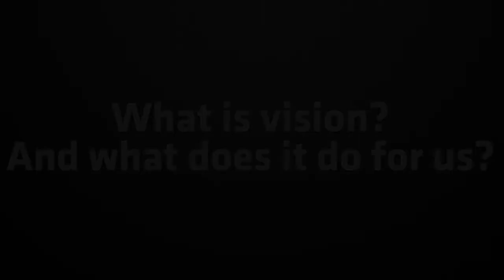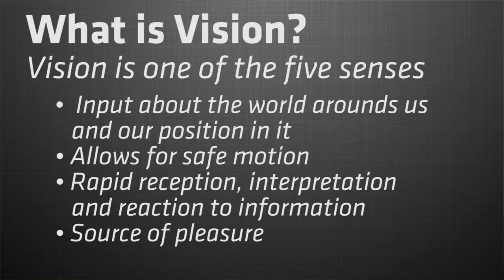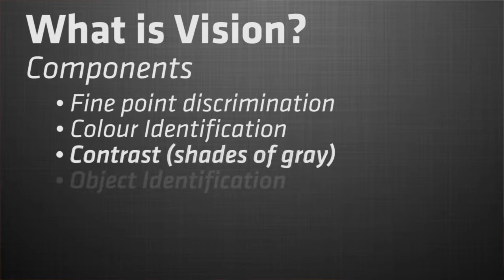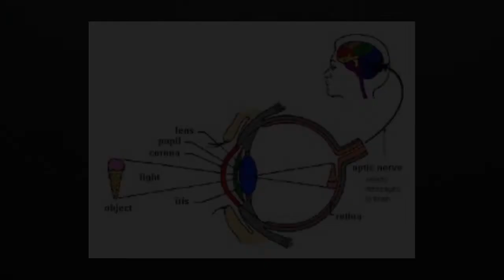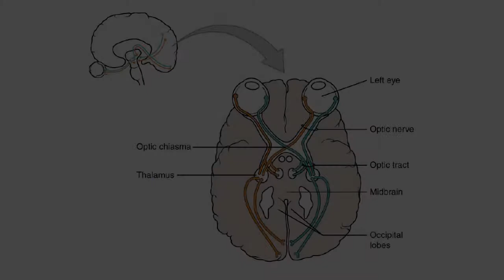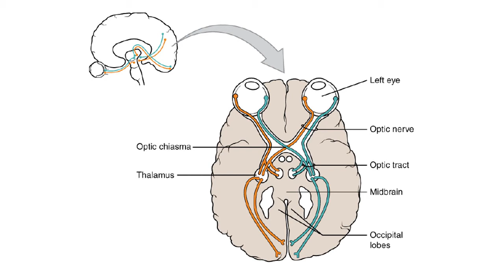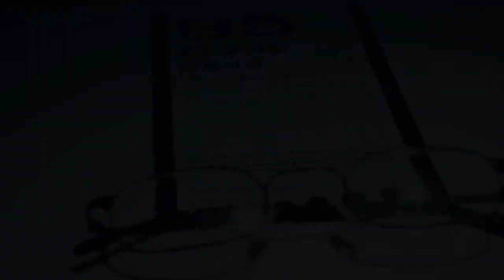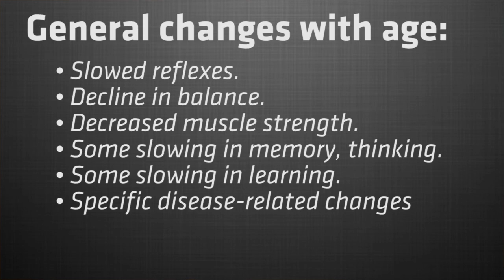Vision As We Age: The Art and Medicine of Seeing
Changing vision as we age has many of us sporting bifocals lenses. Dr. Katherine Paton, ophthalmologist and ocular oncologist, discusses the "noblest of the senses", and ways to recognize normal vision changes from eye disease.

Katherine Paton, MD, FRCPC, is the Clinical Professor of Ophthalmology at UBC, Vancouver General Hospital and BC Children's Hospital, and the Director of Ocular Oncology Unit, and Diagnostic Ophthalmic Ultrasound Imaging at UBC.